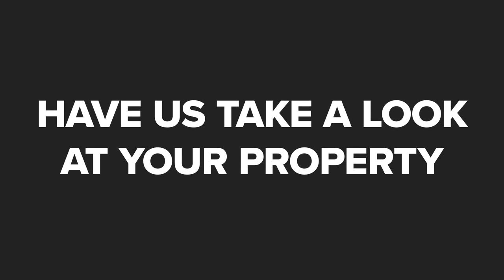Adkinson Insurance Services Lakeland Florida 33805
ClaimAssistFL.com